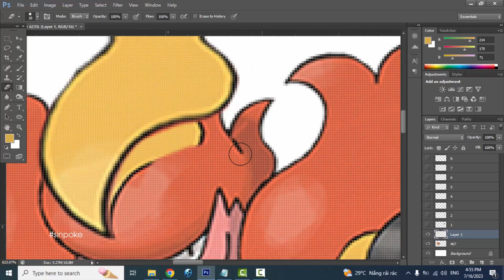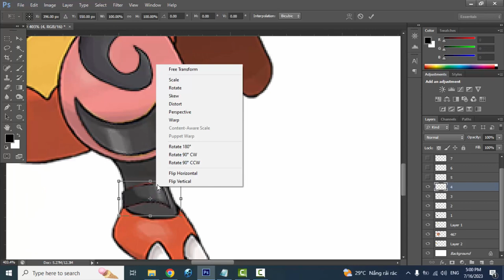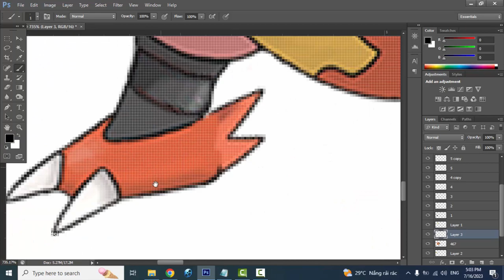What if Magmortar had Mega evolution?